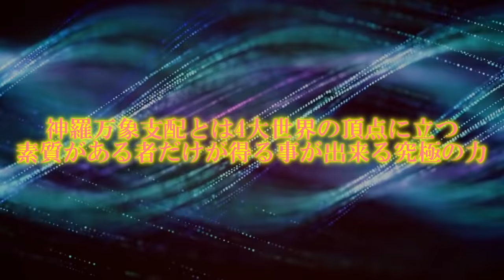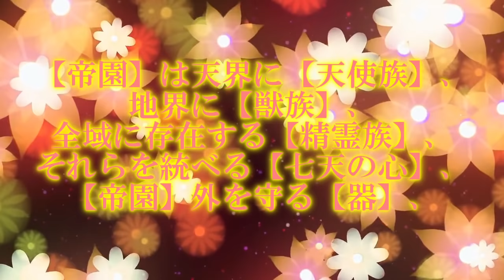専属神篇第三幕～東京異変～EP2～WCBT開幕～107話「神羅万象と帝園」※神羅万象についての説明あり